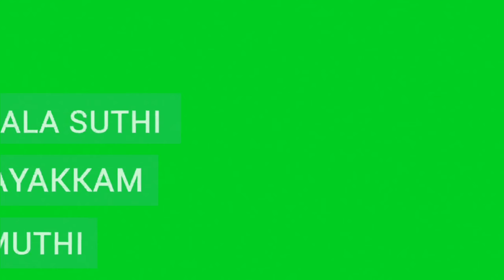Kathi mela Kathi Green screen lyrics video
Photoshop CC Android

Kathi mela Kathi | Tamil album song |

                            COMMAND ⏬

Music in this video
Song               Katthi
Artist              Santesh